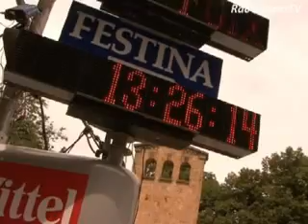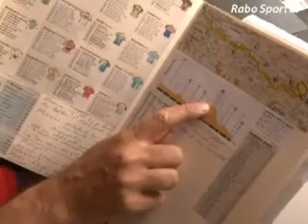Wielrennen - Op bezoek bij Herbert Dijkstra van de NOS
Verslaggever Herbert Dijkstra van de NOS biedt een kijkje achter de schermen van sportverslaggeving tijdens de Tour de France.